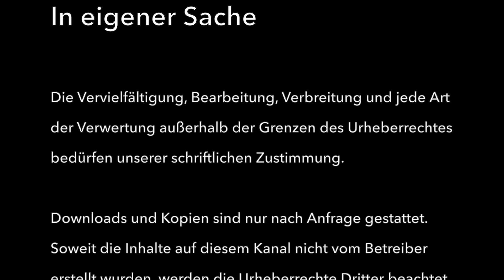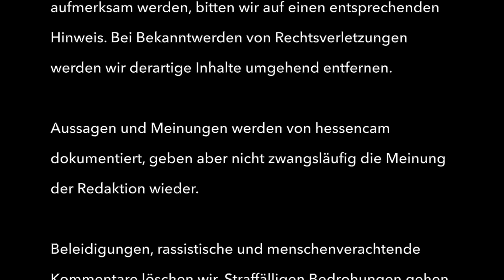Den Osten erfahren - Höcke in Gotha - Tag 6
11. Station: Gotha
7 Tage mit dem Fahrrad und der Kamera durch Thüringen: zufällige Begegnungen am Wegesrand.